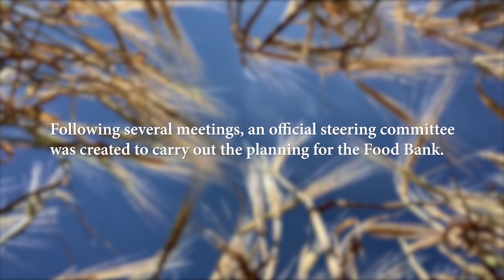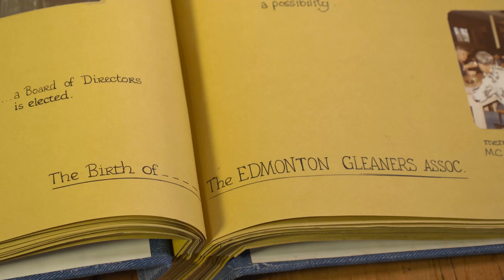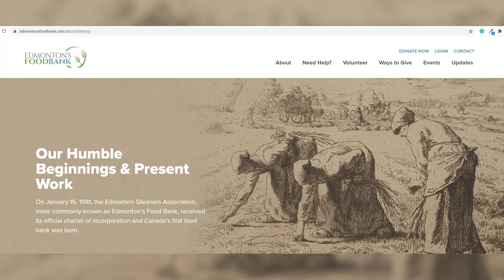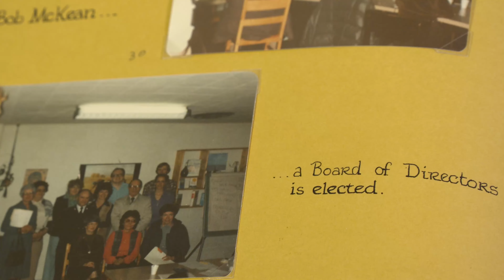Story of Leadership - Food Bank Inception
Prior to the organization’s inception, an ad-hoc committee was formed out of the Marian Centre made up of local agency members including Mike Fagan, Bob McKeon, and Francis Lopez. They began investigating the possibility of establishing a food bank to serve agencies located in the inner city. Bob McCarty from Phoenix, Arizona gave this fledgling group a weekend workshop on food banks.

From there, Edmonton’s Food Bank evolved through different spaces including five rooms in the Prince of Wales Armouries (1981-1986), a closed Safeway store at 9020 Jasper Avenue (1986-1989), a warehouse facility at 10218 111 Street (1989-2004), a warehouse facility on 120 Street (2004-present) in addition to the Annex building on 120 Street (2014-present).
We were able to speak to a few members from the committee at the Marian Centre to share their stories of leadership.

Please note that portions of these videos were recorded prior to COVID-19 restrictions in Alberta.